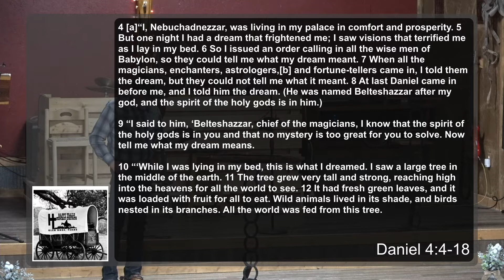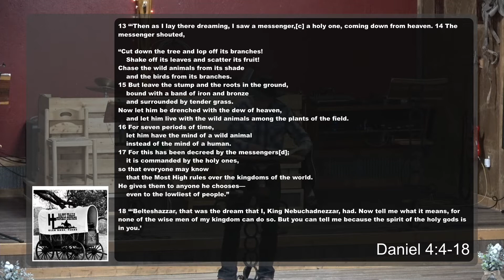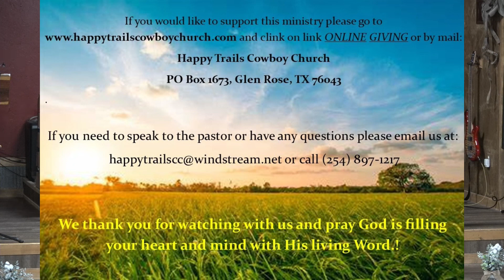HTCC July 31, 2022 10 02 32 AM